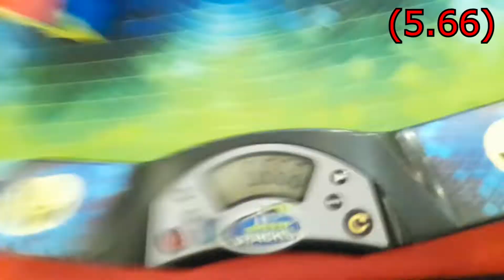Official Winning 4.30 Skewb Average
Shoutout to Kirby for letting me borrow his skewb for a week

Best part of this average is the prize lmao (Moyu Maglev Pyra)

(3.16), 3.42, (5.66), 5.12, 4.35 = 4.30 Winning Average!

Done at Cebu Comeback Open 2022!